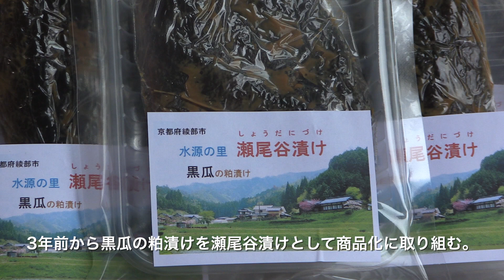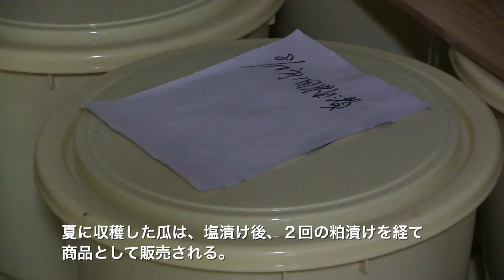撮れたて あやべ第42回「水源の里・瀬尾谷漬け」（平成26年9月1日公開）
綾部市のさまざまな旬の話題をお届けします。
第42回は、水源の里・瀬尾谷漬けです。瀬尾谷で代々受け継がれてきた黒瓜。びっくりするほど元気なおじいちゃん・おばあちゃん達と黒瓜の加工体験や交流会をしました。